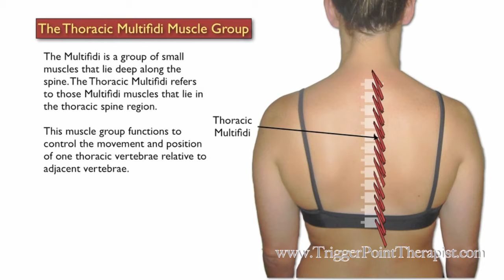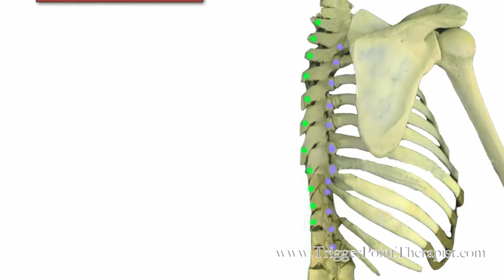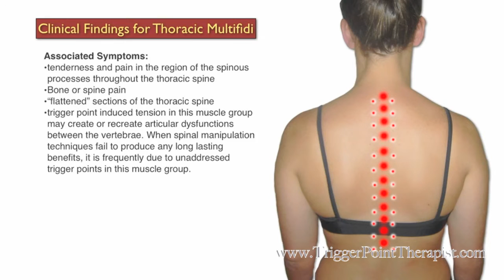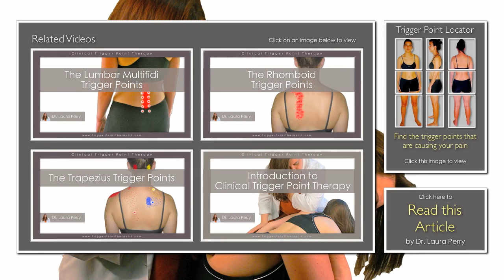The Thoracic Multifidi Trigger Points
Dr. Perry discusses the myofascial trigger points in the small multifidus muscles of the thoracic spine that cause spinal pain, spinal tenderness, spinal subluxations, and thoracic articular dysfunction.

Purchase the complete Trigger Point Therapy for Thoracic Multifidi video + PDF Booklet

Read the article “Multifidus Trigger Points: The Chiropractor’s Nemesis” from Dr. Perry